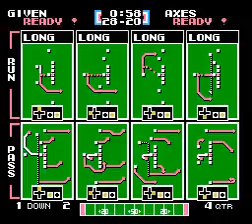ZFG 9-6 vs AXE 9-6 Week 17